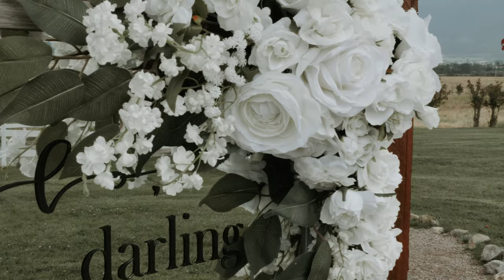Whimsical Wedding Rugged Horizon Montana | Sean + Marissa | Infinite Photography and Film Missoula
Wedding of Sean and Marissa Davis at the beautiful Rugged Horizon, St. Ignatius, Montana.

Missoula Wedding Photographer | Montana Wedding Photographer
Missoula Wedding Videographer | Montana Wedding Videographer